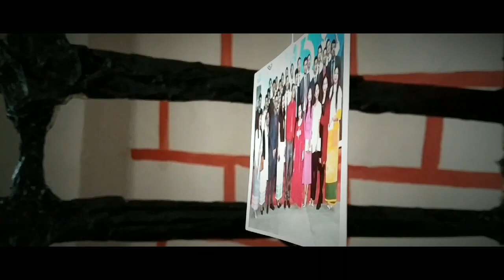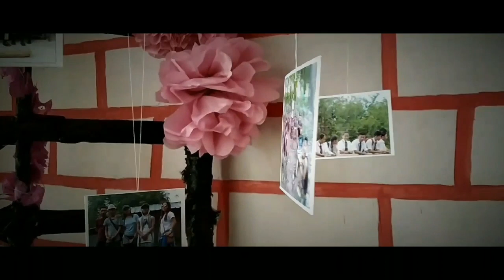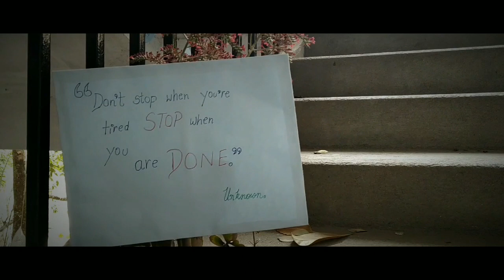Aeroville Higher Secondary School Tura : Farewell For Class 10 and 12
Shot on Redmi Note 7
Edited on FilmoraGo